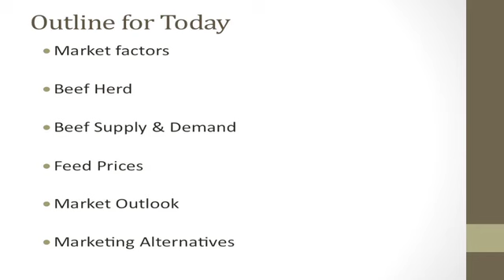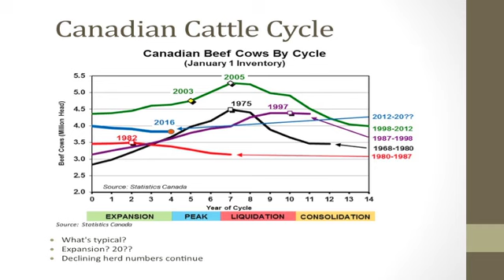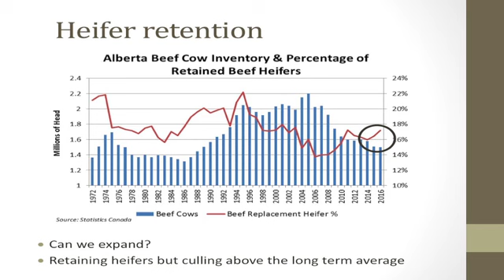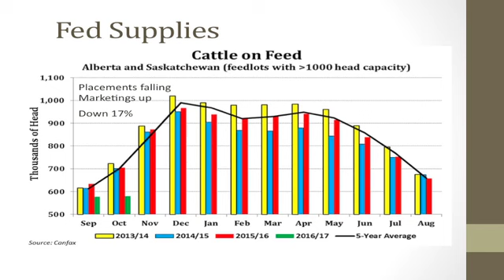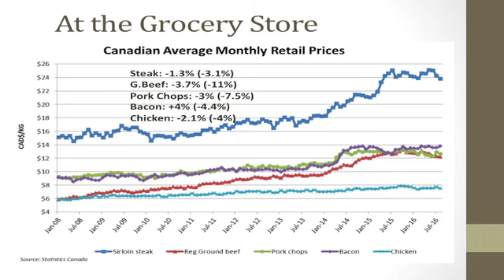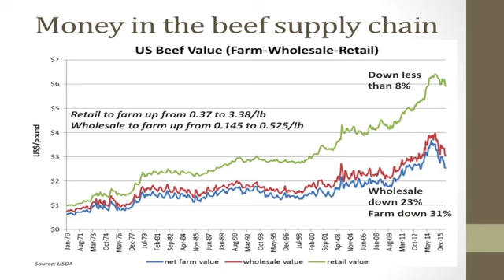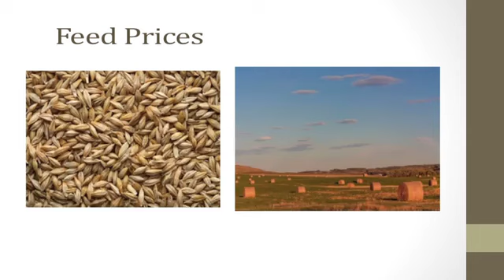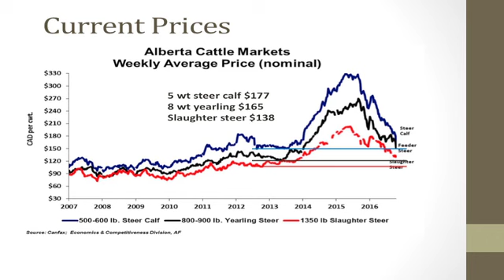Cow Calfenomics 2016: Marketing Outlook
Jason Wood, Alberta Agriculture's Provincial Livestock Market Analyst, talks about the year ahead in the beef supply chain.